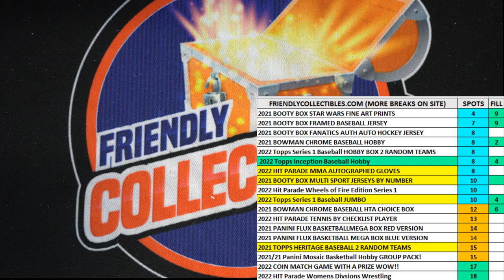2022 Topps Inception Baseball Hobby FILL A ID 22INCEPTION119